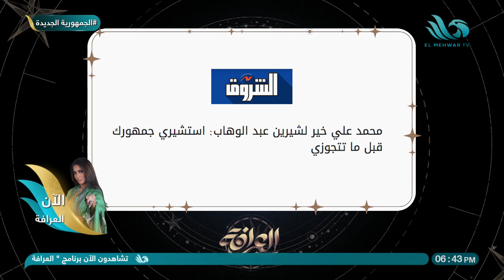تعليقات صادمة من محمد علي خير عن الفنانة شيرين "مبقاش ورانا إلا شيرين وجوازها وطلاقها"😅🫢